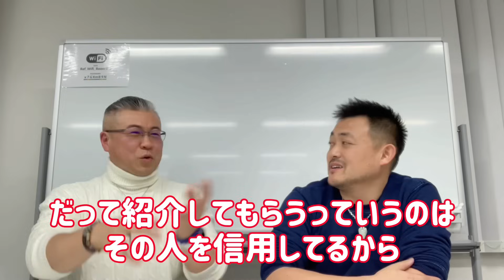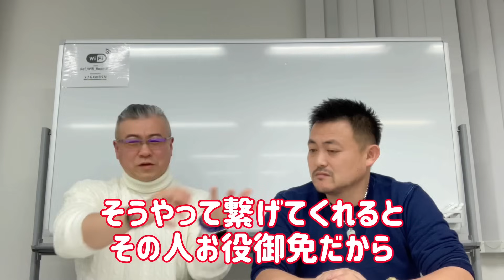スペシャルゲストに櫻庭露樹先生！聞きたかった事聞いていきます！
櫻庭露樹先生のYouTubeチャンネル
開運マスター櫻庭露樹の運呼チャンネル

崔燎平です！

99%の人生を決める 1%の運の開き方

50000人を占ってわかった 愛を叶える人 見離される人